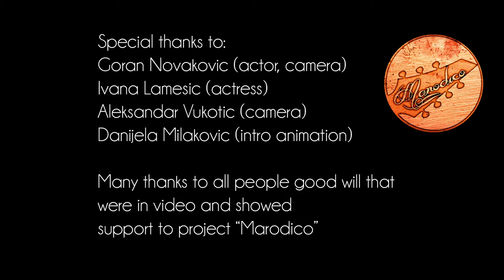Marodico - "Discharge" OFFICIAL VIDEO [FullHD]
Official video for project "Marodico"
Music composed, recorded, aranged by Marko NIkolic
Produced in studio "OWL" (Marko Nikolic)
Guy - Goran Novakovic
Girl - Ivana Lamesic
Guy with guitar - Marko Nikolic
Camera - Aleksandar Vukotic
Camera 2 - Goran Novakovic
Camera 3 - Marko Nikolic
Intro animation by - Danijela Milakovic

Side actors:
Jova Toljaga
Milana Mrdjan
Vladimir Stankovic
Milos Ribar
Nikola Stankovic
Nikola Turudic
Milan Zivkovic
Jasmina Zivkovic
Dalibor Geci
Tibor Geci